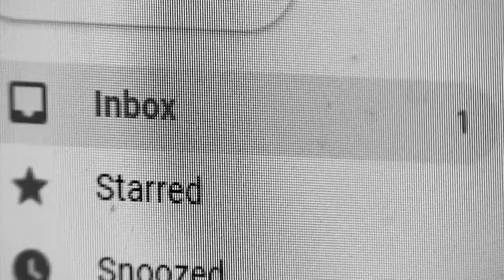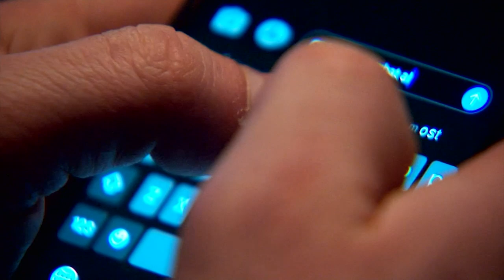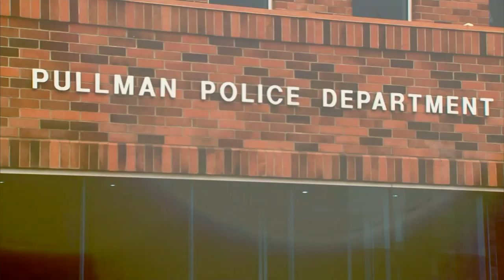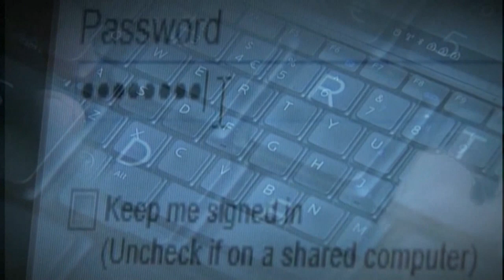Former WSU Cheerleader Shares Story as 'Sextortion' Survivor